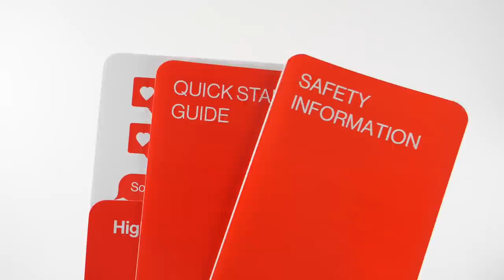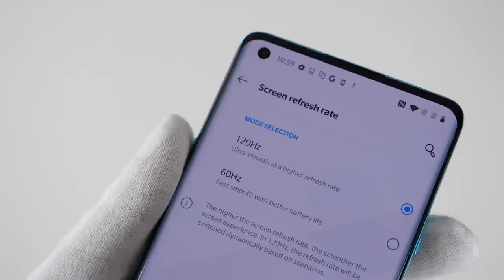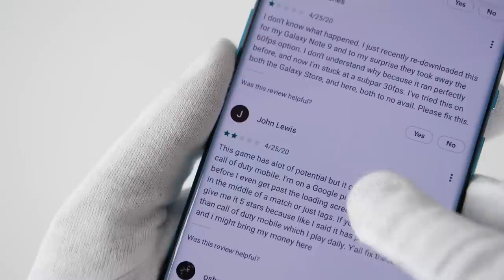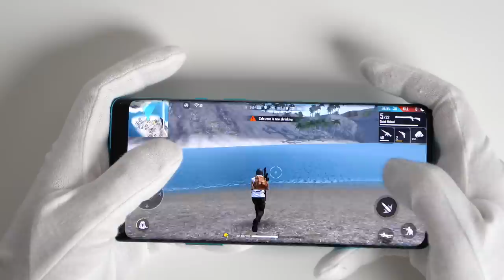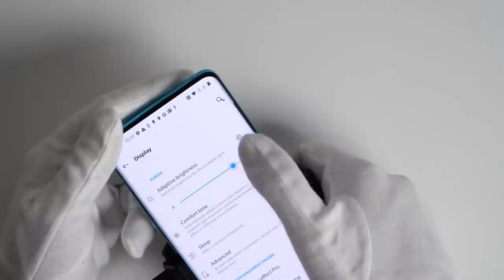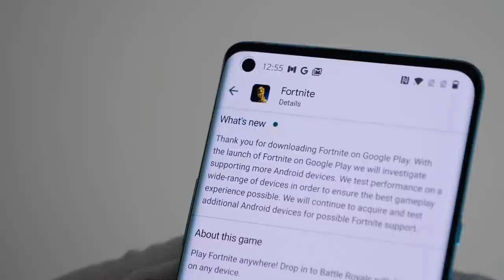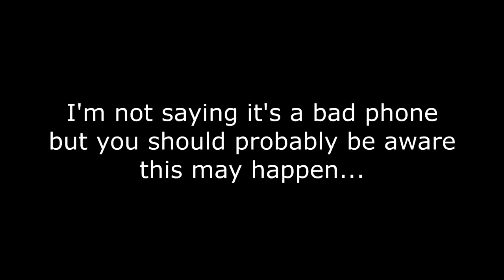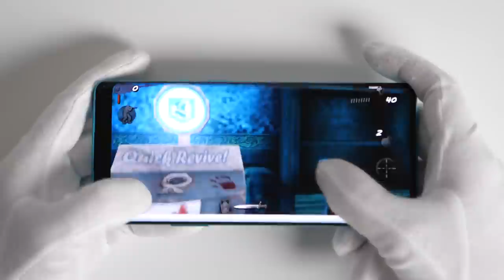OnePlus 8 Pro Smartphone Unboxing + Gameplay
Unboxing review of OnePlus 8 Pro flagship phone with Snapdragon 865 chip, 120Hz display and 5G. Fortnite Battle Royale arrives in Google Play store and has overheating issue? Minecraft, PUBG Mobile gameplay.